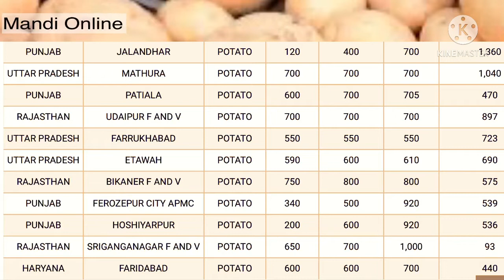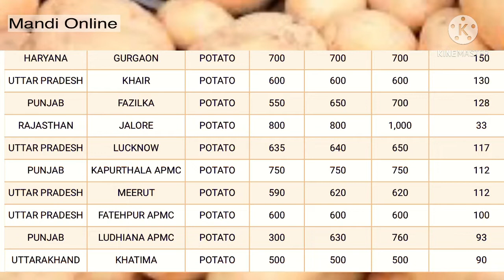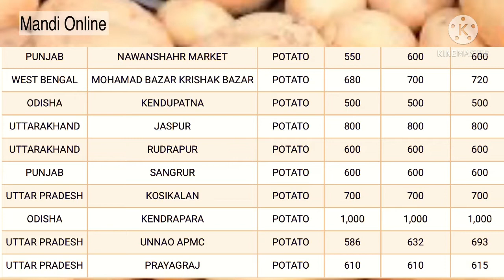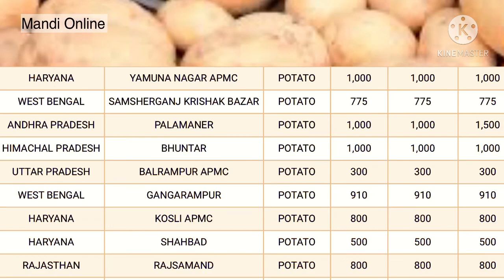14 March 2021,आलू मंडी ताजा भाव,aalu ka aaj ka bhav,Potato rate today,potato price today,आलू मंडी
14 March 2021,आलू मंडी ताजा भाव,aalu ka aaj ka bhav,Potato rate today,potato price today,आलू मंडी
14 March 2021,आलू मंडी ताजा भाव,aalu ka aaj ka bhav,Potato rate today,potato price today,आलू मंडी
14 March 2021,आलू मंडी ताजा भाव,aalu ka aaj ka bhav,Potato rate today,potato price today,आलू मंडी